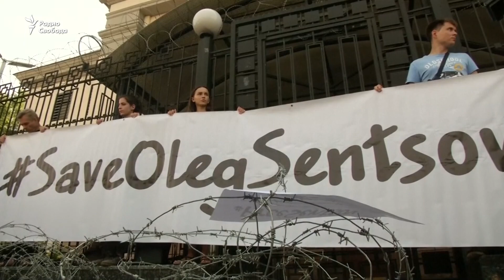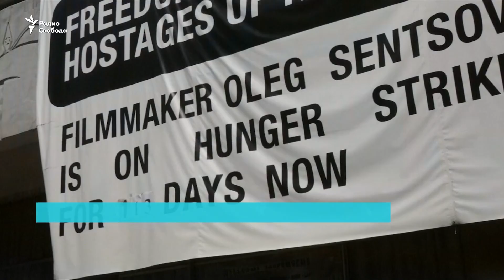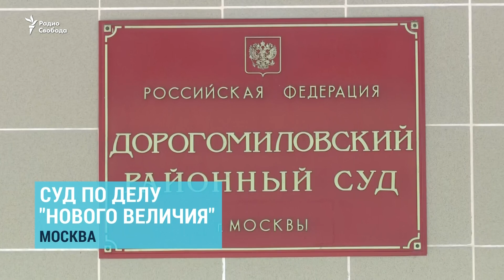Олег Сенцов написал завещание / Новости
Состояние здоровья украинского режиссера Олега Сенцова, который 121 день держит голодовку в российской колонии, продолжает ухудшаться. Об этом сообщила в Фейсбуке его сестра Наталья Каплан.

Она цитирует письмо брата, где он пишет, что состояние у него "стабильно-хреновое, ко всем старым спецэффектам теперь еще добавилась гипоксия – это нехватка кислорода в органах, в основном сердце и мозге. Туман в голове, все кружится, тело, голова и конечности немеют", – написал Сенцов и добавил, что уже не верит "в счастливый конец всей это истории", но не сдается.

Каплан также сообщила, что Сенцов "написал завещание на свое творчество в случае смерти".

Выпуск видеоновостей Радио Свобода и телеканала Настоящее Время